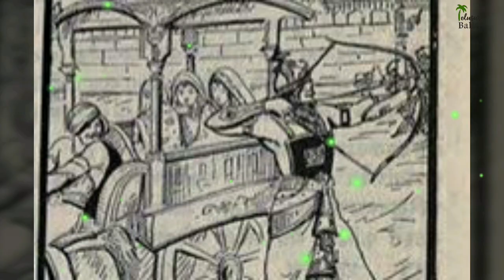Kisah Awatara Wisnu Parasurama Takluk Pada Bhisma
Parasurama amat membenci golongan kesatria. Karena itu, ia memutuskan untuk menolong Amba dan bertarung melawan Bhisma.

Pertempuran mereka sangat hebat dan berlangsung lama. Dua-duanya setara kesaktian dan kemahirannya dalam olah senjata. Tetapi, akhirnya Parasurama harus mengakui keunggulan Bhisma. Ia kalah.

Mahabharata
Bali